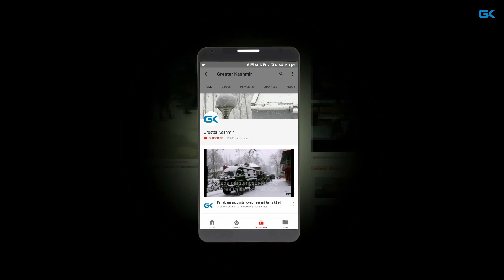JRL calls shutdown in Kashmir on Nov 27 against prisoners’ plight